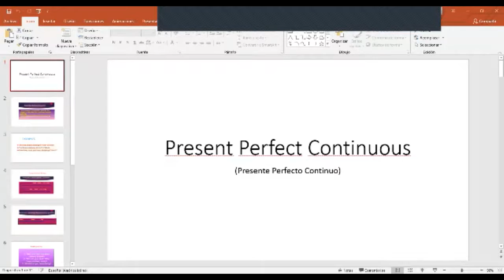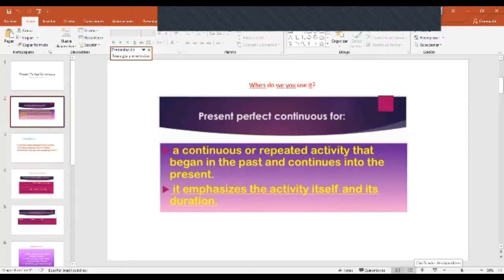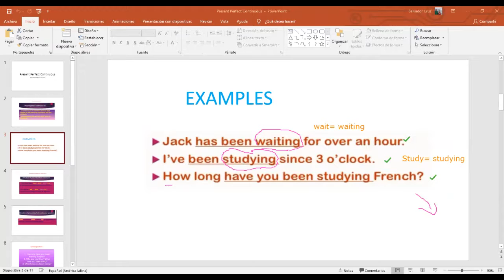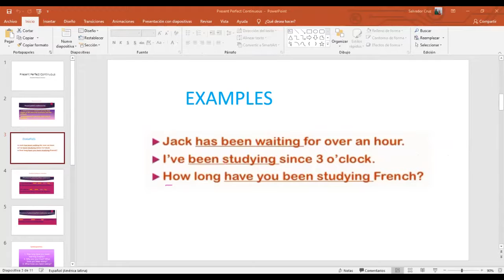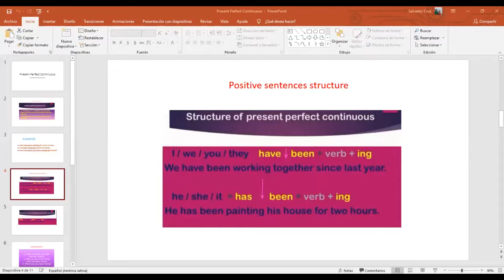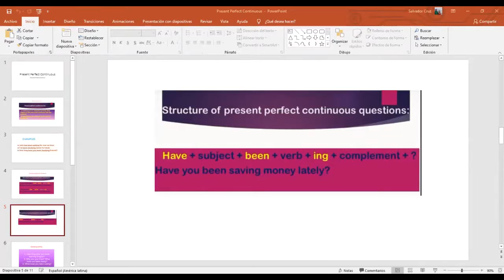Ingles Corporativo- The use of present perfect continuous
In this class participants will listen and practice a conversation where people are catching up on news, pay attention to the use of present perfect continuous in context.

En esta clase los participantes escucharán y practicarán una conversación donde los personajes están poniéndose al día con las noticias. Pongan atención al uso del presente perfecto continuo.